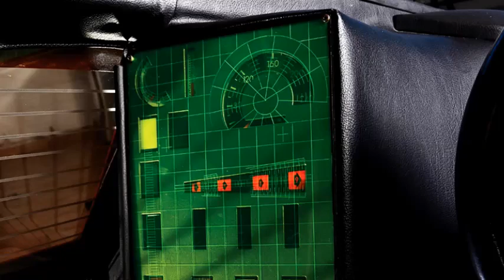1970 Lancia Stratos Zero photo gallery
Video contenente una bella serie di foto della Lancia Stratos Zero, concept car carrozzata da Bertone risalente all'anno 1970.

La Giuseppe Demaria Production ti dà il benvenuto nel suo canale YouTube dedicato ai mezzi storici, e ti propone un video contenente una bella galleria di foto, aventi come soggetto una magnifica Lancia Stratos Zero, concept car risalente all'anno 1970.

Nello specifico, con l'appellativo di Lancia Stratos Zero, veniva identificato un avveniristico prototipo di autovettura sportiva con il propulsore disposto centralmente, di concezione per l'epoca assolutamente avveniristica, che venne presentata ufficialmente durante lo svolgimento del salone dell'automobile di Torino che si tenne nel corso dell'anno 1970.
La modernissima Carrozzeria della Lancia Stratos Zero era opera del famoso Centro stile della nota Carrozzeria Bertone, e venne concepita dal grande designer Marcello Gandini, che fu anche il creatore delle carrozzerie di auto considerate degli autentici capolavori da un punto di vista stilistico, come per esempio la Lamborghini Miura, e la successiva Lamborghini Countaci.

La Lancia Stratos Zero fu anche il prototipo di rivoluzionaria auto sportiva che venne utilizzato successivamente come base di partenza per lo sviluppo di un modello di auto designato come Lancia Stratos HF, vale a dire una potentissima auto da competizione, che venne concepita espressamente per la partecipazione alle gare, e che durante lo svolgimento della sua lunga e brillante carriera agonistica collezionò un'impressionante quantitativo di vittorie.

Da Wikipedia, l'enciclopedia libera: La "Stratos Zero", presentata allora come "Prototipo Zero" era una dream car esposta per la prima volta come prototipo al Salone dell'automobile di Torino del 1970 dalla carrozzeria Bertone; fu presentata come progetto di autovettura sportiva a motore centrale (era quello di una Lancia Fulvia recuperato in una demolizione), di concezione avveniristica per quei tempi. Il design, per quanto non ancora definitivo, dovuto a Marcello Gandini (lo stesso che disegnò auto come la Fiat X1/9 e la Lamborghini Countach), suscitò subito grande interesse da parte dei vertici della squadra corse della Lancia, guidata da Cesare Fiorio, in cerca della sostituta della Lancia Fulvia nei rally. Per questo motivo nacque la Stratos HF (sigla di High Fidelity), la prima automobile di serie specificamente progettata per i rally.

Nella versione definitiva, sia il motore che la trasmissione erano quelli della Ferrari Dino 246, i quali, abbinati a un telaio monoscocca centrale in acciaio, resero la Stratos un'automobile sportiva molto competitiva. La lenta attività di produzione nello stabilimento Bertone di Grugliasco costrinse la Stratos a gareggiare come Gruppo 5 finché non venne raggiunta la quantità di esemplari prodotti richiesta per l'omologazione in Gruppo 4. In merito, nella dichiarazione a firma di Fiorio, si afferma che al 23 luglio del 1974 ne siano stati costruiti oltre 500 esemplari (515 per la precisione). La veridicità di tale affermazione è stata messa in dubbio da molti; d'altra parte, 17 mesi dopo la soglia minima venne abbassata a 400 esemplari, rendendo così inutile ogni polemica. Conclusa comunque la prima produzione in serie, venne schierata in gara nei rally nell'allora Gruppo 4 e fu per anni la vettura più competitiva: nelle stagioni 1974, 1975 e 1976 diventò Campione del Mondo Rally; ebbe inoltre molti altri successi di prestigio a livello europeo e nei singoli campionati nazionali tra i quali, ovviamente, quello italiano.

L'esordio in gara avvenne nel 1972 al Tour de Corse, dove fu affidata al pilota Sandro Munari[1], il quale dovette ritirarsi per la rottura delle sospensioni posteriori. Ottenne il suo primo successo l'8 settembre del 1973 al Rally Firestone di Spagna con Munari e Mario Mannucci. Ad oggi gli unici rally mondiali che mancano nel palmarès della Stratos sono il Rally RAC e il Safari Rally. Sempre nel 1973 la Stratos venne impiegata nella 57ª Targa Florio, dove giunse seconda pilotata da Munari e Andruet.

Nonostante la Stratos continuasse a essere un'automobile vincente, senza rivali di rilievo, il gruppo Fiat smise di utilizzarla come vettura ufficiale nel Mondiale Rally nel 1977 per rimpiazzarla con la Fiat 131 Abarth Rally: una scelta evidentemente commerciale per promuovere l'immagine del nuovo modello di Mirafiori per le famiglie. La Stratos comunque continuò a gareggiare e a vincere fino al 1982, anno di scadenza dell'omologazione.